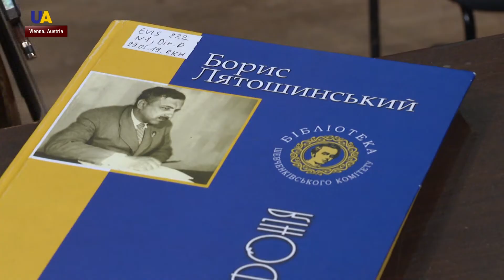Ukrainian Avant-Gardist Composer Presents in Vienna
Ukrainian musicians have performed on one of the most famous stages of Vienna. The concert was organized by the Ukrainian Institute in the framework of the bilateral cultural year —  Austria-Ukraine.